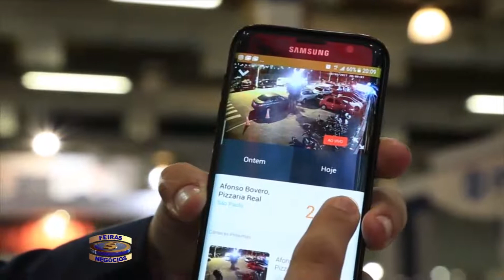3744 Tec Voz